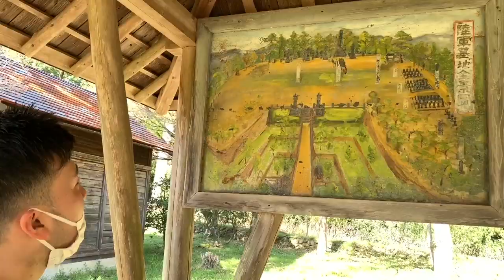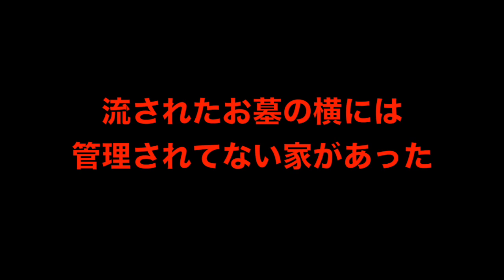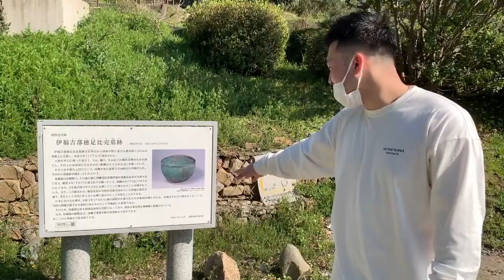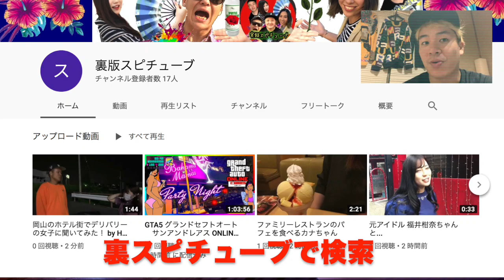山中で老人を発見